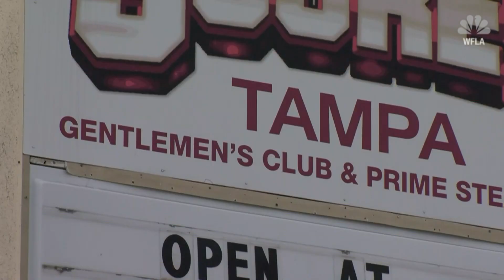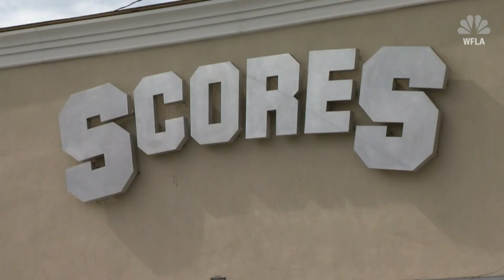Lawsuit: Tampa strip club hired disabled teen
Lawsuit claims Scores Gentlemens Club hired a severely disabled teenager to perform at its Tampa, Florida location.